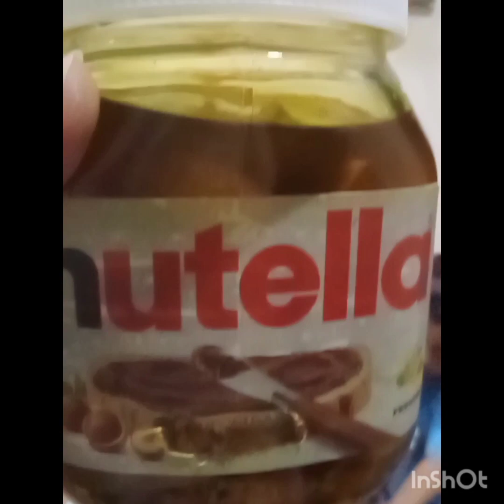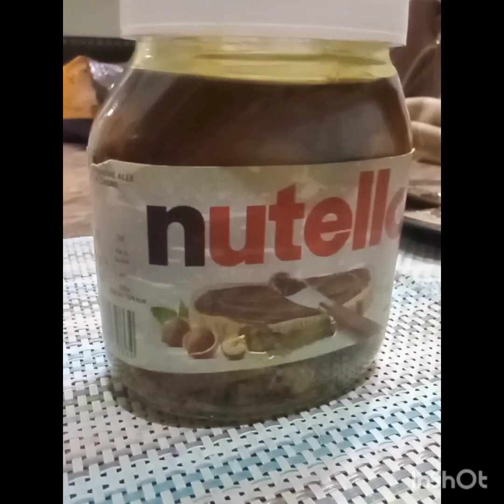How to easy and quick french toast❤️how make it with few ingredients how to enjoy ur free time